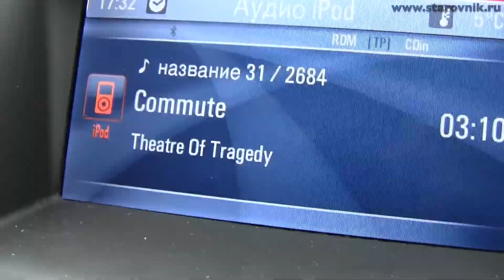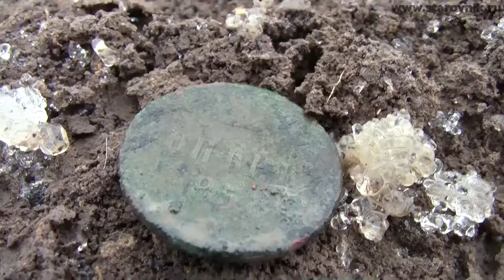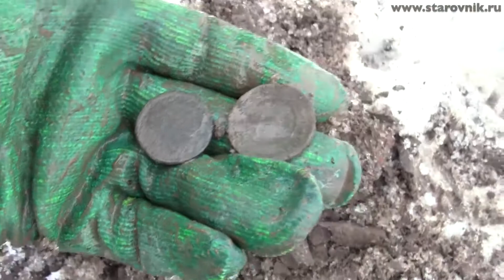Ко и О (56) ПОИСК КЛАДА ПОИСК МОНЕТ ОТКРЫТИЕ КЛАДОИСКАТЕЛЬСКОГО СЕЗОНА 2012 ГОДА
Виде про: коп, артефакты, полевой, приборный поиск клада, кладов, монет, сокровищ, золота, серебра, находок, клад, хабар, крестик, фальшак, чешуя, уделы, водный и пляжный поиск, ночной, кладоискательский оскар кинофестиваль кинодед, историко-краеведческий клуб-ст, территория поиска по старине, чистка находок, путешествия Николая и Оксаны Старовых, поисковый магнит, любительская археология, металлодетектор, металлоискатель, минелаб, поисковики, горный, распашка, чердачный, в погребе, подвале, распаханная деревня, урочище, слёт кладоискателей, конкурсы, песни у костра, кладоискатели,